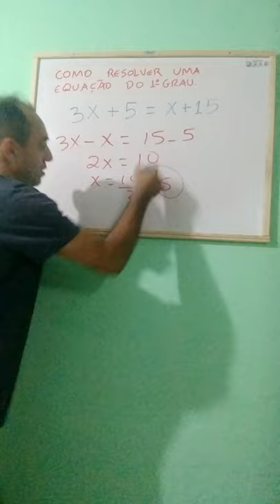COMO RESOLVER UMA EQUAÇÃO DO PRIMEIRO GRAU.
Nessa videoaula mostraremos como resolver uma Equação do primeiro grau. Será apresentado de maneira simples e objetiva como fazer para resolver uma Equação do primeiro grau. acompanhe e aprenda. CanalBenfisicoNunes.